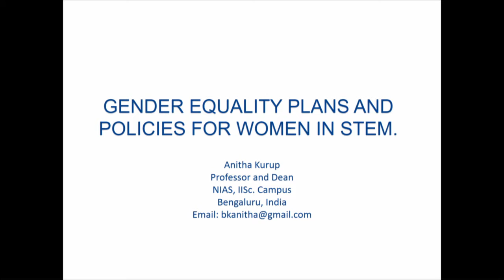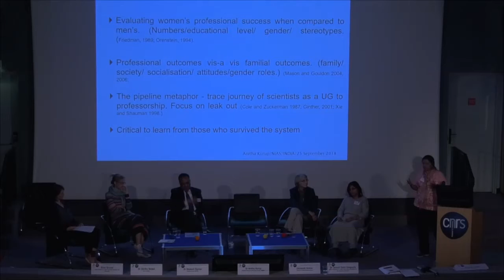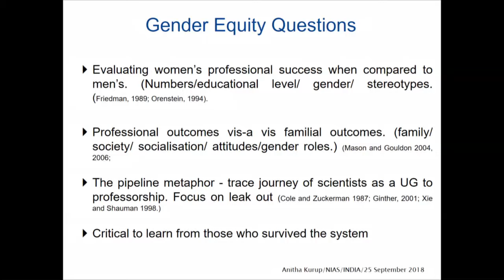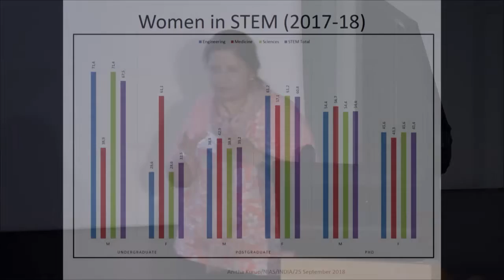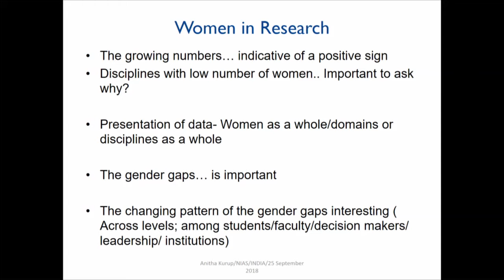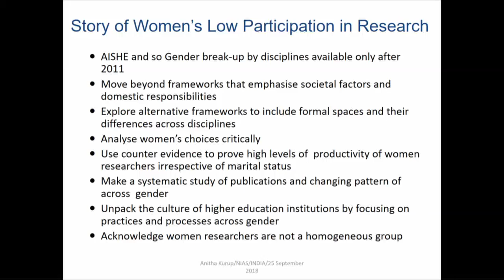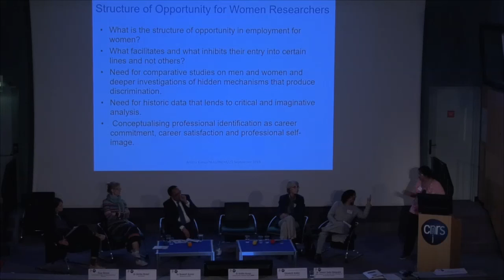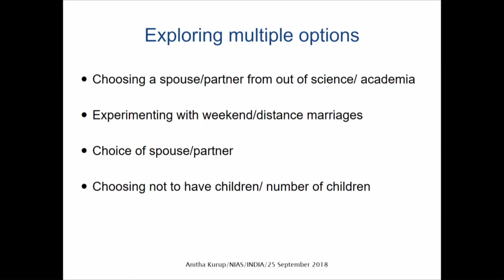Panel3 Gender equality plans and policies. B K Anitha National Institute of Advanced Studies Koltaka